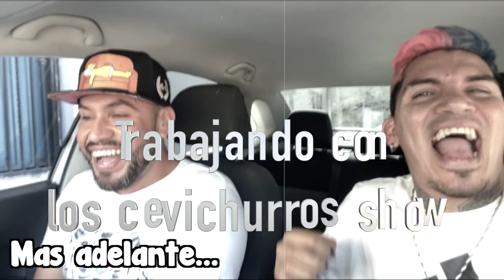COMIENZAN LAS RAPADAS 😎 // trabajando con cevichurros show